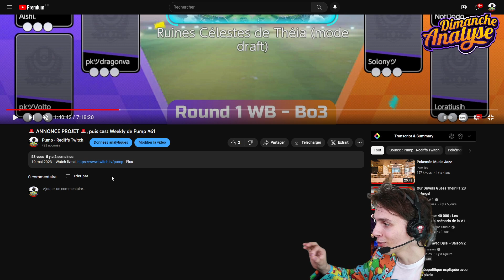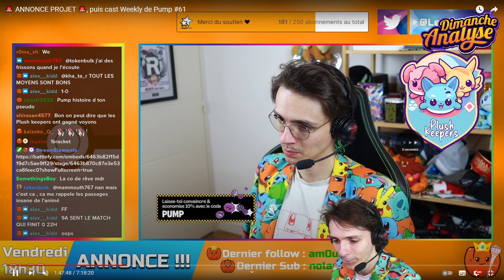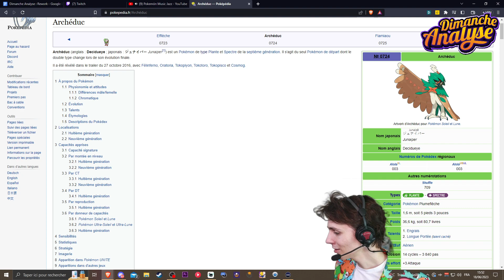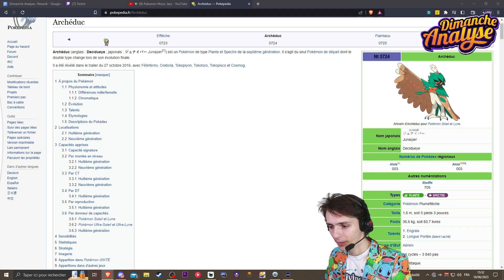✨ DIMANCHE ANALYSE ft. F0rwads - votre talkshow esport, invité, gameviewers sur UNITE !